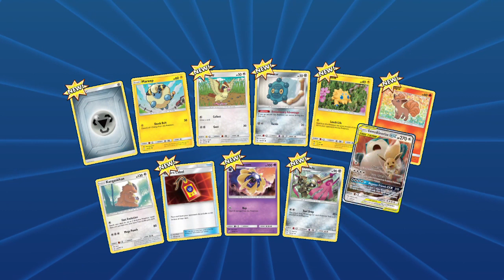“Obito's a good boy”- VideoJunkie Plays Pokemon TCG Online Episode 89